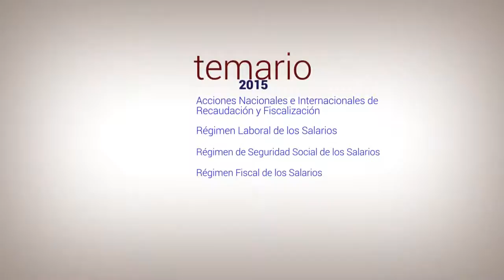Diplomado Fiscal (Monterrey y Saltillo) 2015-2016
3 meses sin intereses con visa, mastercard, american express y paypal